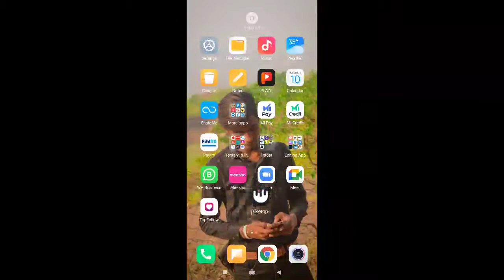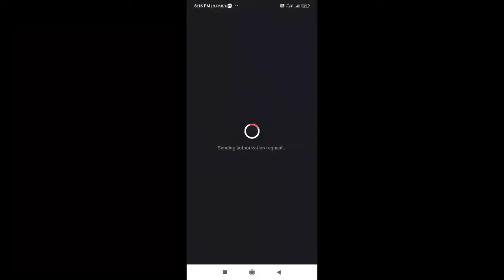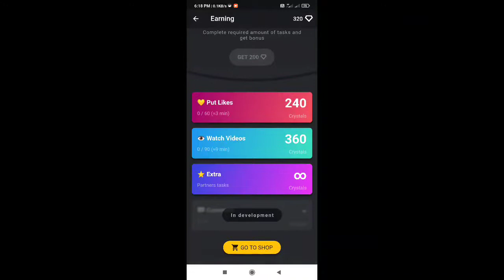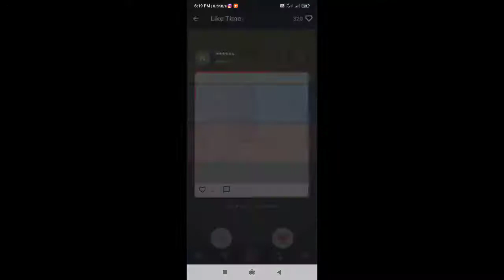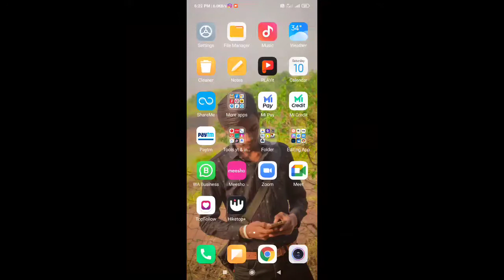Hiketop+ se unlimited crystals kese badaye 2021|| How to gain hiketop+ referral and giftcde 2021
Hiketop+ Link :-

Hello Friends,

My Gear :-

hashtag.

account.

how to use hiketop plus
Hike top + se followers kaise badhaye
how to increase followers in hiketop app +
how to get instagram followers
How to grow your instagram in 2021
2021 instagram algorithm
Organic instagram followers 2021
Grow followers on instagram fast 2021
How to get 5000 followers on instagram
Grow followers on instagram fast 2020
Insta followers
Get instagram followers
Hiketop+ instagram followers
how to get instagram followers fast
hiketop+ instagram followers kaise use kare
hiketopt kaise use kare
hiketopt+ instagram followers
hiketop+
hike
hiketop+ instagram followers
malayalam
hiker movie
hiketop+ instagram followers android
hike appP
hike top app kaise use kare
hiketop+ hack
hike messenger
hiketop+ instagram followers
hiketopt
hiketop+ instagram followers
malayalam
hiketop+ instagram followers kaise
badhaye
hiketop+ gift code
hiketop+ hack
hiketop+ kaise use kare
hiketop+ instagram android
hiketop+ instagram followers kaise badaye
hiketop+ instagram followers
hiketop+ instagram followers kaise badhaye
hiketop+instagramfollowers
hiketop+ instagram followers malayalam
hiketop+ se followers kaise badhaye
how to use hiketop+instagram
hiketop+ gift code
hiketop+ gift code 2020
hiketop+ crystal hack
hiketop+
hiketop+ unlimited crystals
hiketop+ crystals
hiketop+ instagram followers
hiketop+ hack version
hiketop+ instagram
hiketop app unlimited coins trick
Hiketop
hiketop app unlimited coins trick 2021
how to hack hiketop+ crystals
how to get crystals in hiketop+
how to inscrease instagram followers
how to get more crystals in hiketop+
hiketop+
hiketop+ mod apk
hiketop+ crystals
hiketop+ gift code
hiketop crystals
hiketop
hiketop+ unlimited crystals
how to get hiketop crystals
how to gain hiketop crystals
how to get unlimited coins on hike top app
neutrino+ crystals
neutrino+
tech faisal
instagram unlimited followers trick
how to get free followers on instagram
hiketop instagram
hack instagram
seguidores en instagram
get hiketop crystal
hiketop+ app
como crecer en instagram
app para ganr seguidores
tener seguidores en instagram
we make tech in hindi
hiketop
hiketop 2021
como ganar dinero con instagram 2021
como conseguir seguidores en instagram
como ganar seguidores en instagram
app para tener seguidores 2021
como conseguir seguidores
como ganar seguidores

You're